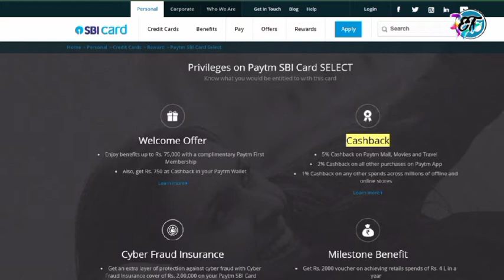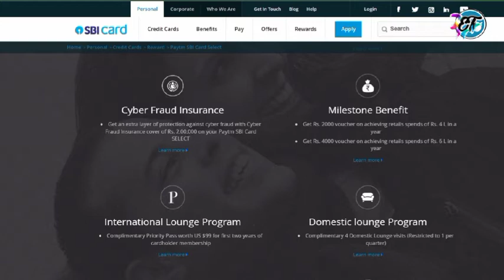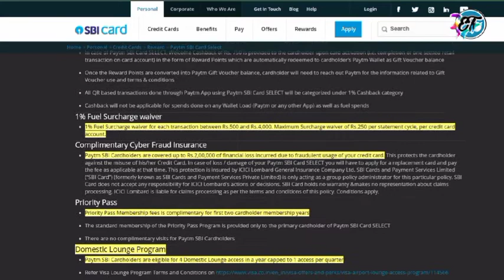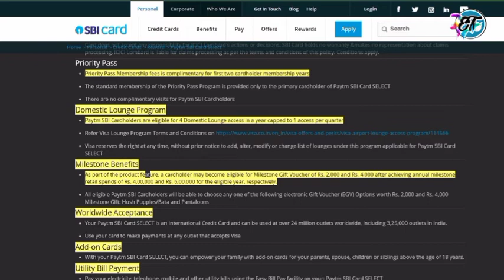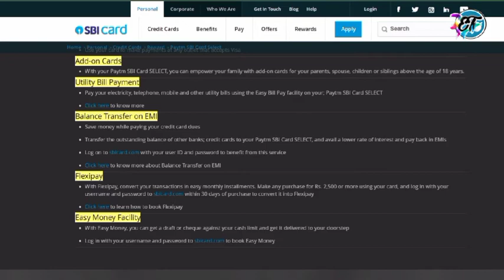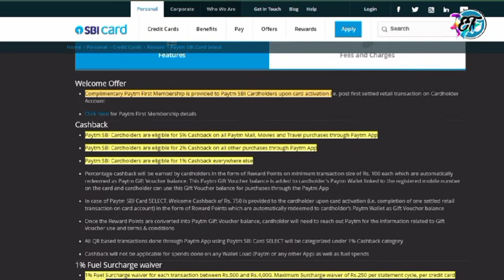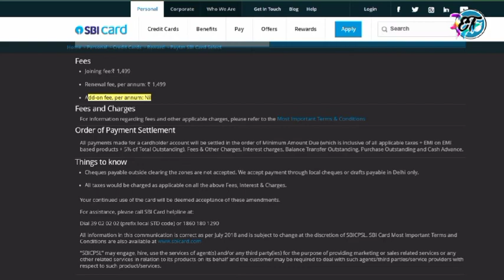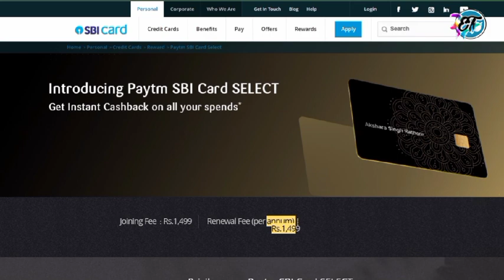Paytm SBI Credit Card & Paytm SBI Select Card Review | Paytm SBI Select Credit Card Approved Offer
About Videos-:-

Today in this video's I will explain about the Sbi  Paytm select credit card review, features and benefits and I will explain about that the Paytm sbi select credit should we apply or not?? so  if you find this video helpful for you so please watch this video carefully for your kind information till end

1.paytm sbi select credit card
2.paytm sbi select credit card unboxing
3. paytm sbi select credit card apply
4. paytm sbi credit card
5.paytm sbi select credit card benefits
6. paytm sbi credit card apply
7.paytm sbi credit card benefits
8.paytm sbi credit card unboxing
9. paytm hdfc credit card
10. paytm credit card
11.sbi credit card

:::::::::✅✅MY GEARS✅✅:::::::

MY mini Gorilla Tripode

MY DIGITEK Tripode:-

MY Camera:-

:✅PREVIOUS VIDEOS CONTENTS✅:--

मुझे आशा है कि आप मेरे विडियोज को रोज देखते होंगे
क्योंकि मैं अपने चैंनल पर बैंक से रिलेटेड,क्रेडिट कार्ड ,डेबिट कार्ड,सेविंग अकाउंट,करेंट अकाउंट जैसे वीडियो बनाता रहता हु।